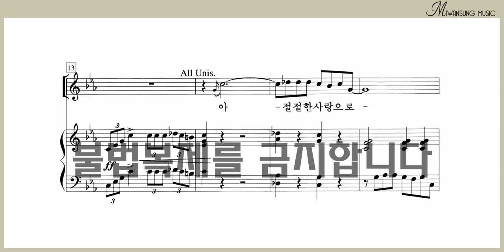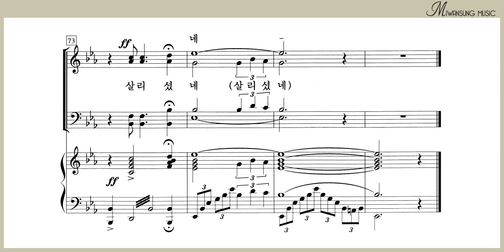죽음보다 강한 그 사랑이 / 테너